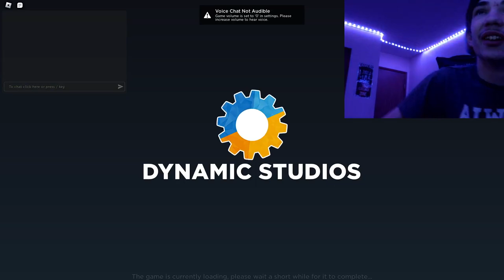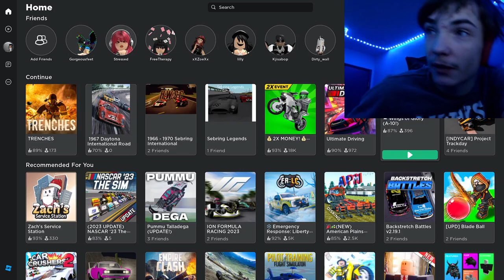Trenchs finaly something not racing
my discord group is finaly open to the publique (if u wanna collab just ping me i wont care)